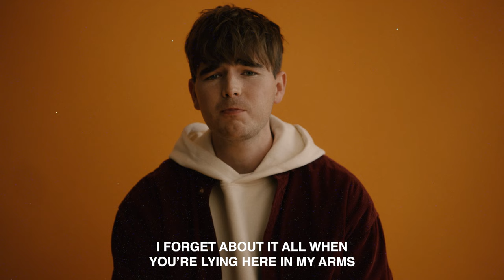Ewan Mainwood - I Found You (Official Lyric Video)